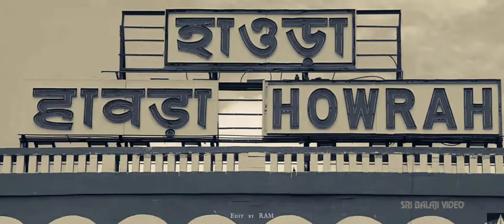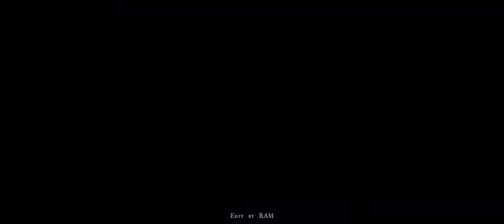God Father ft. Ram Charan